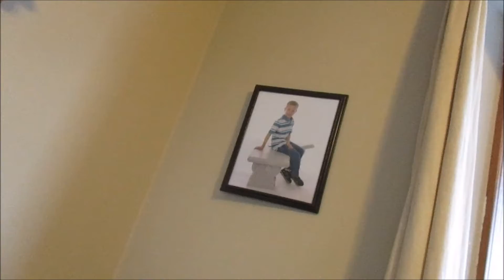This Is REAL Life Y'all | A Day In The Life Vlog | 5.12.16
I'm a vlogger named Jennifer and known by my YouTube name MyHusbandsPaparazzi because I'm married to my soulmate Jerry, who some say looks and sounds like Billy Bob Thornton, ha ha! He hates the comparison though. We live in Hickory, NC and we have a baby boy together named Levi who is now 1. Additionally, I have a 6 year old son named Jaden and 23  year old son named Justin.